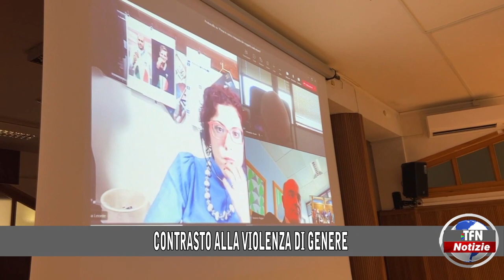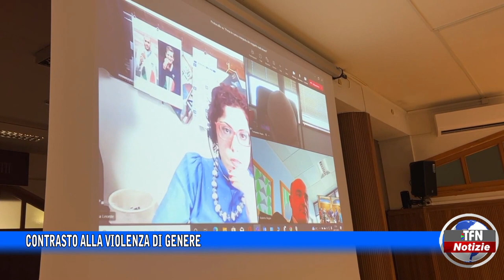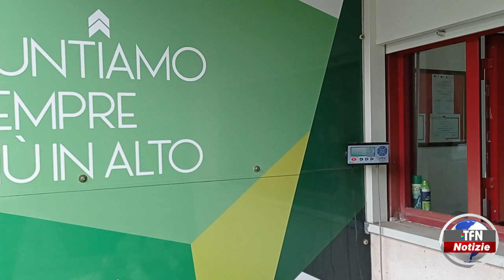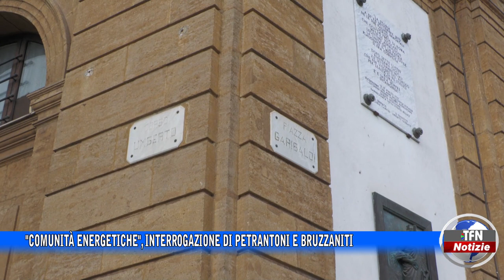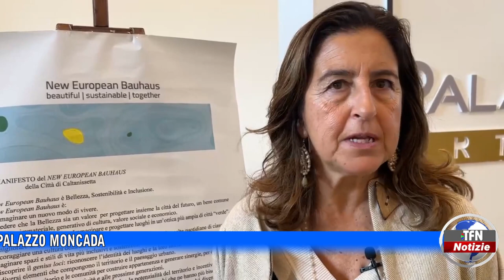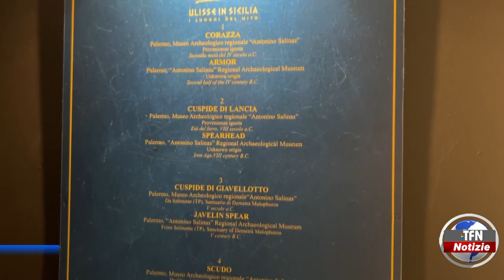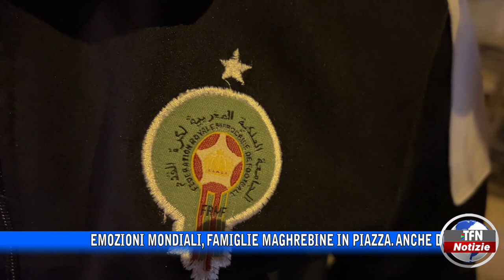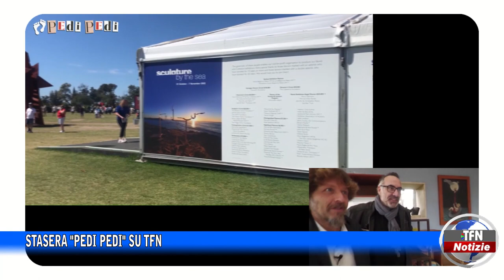Il telegiornale di TFN edizione del 7 DICEMBRE 2022 – ore 20:30